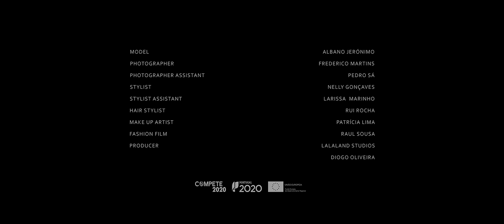Albano Jerónimo for Portuguese Soul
Albano Jerónimo is definitely not unknown to portuguese audiences. Since 2002, after finishing a BA in Acting, he has crafted a unique career in cinema, theatre and television. Being one of the most charming actors of his generation, it’s both through cinema and television that ALBANO became a household name for the portuguese audience.
Fast forwarding to next october, ALBANO will have his debut as a leading role on a Netflix series, joining a very few selection of actores who are defying the physical borders of Portugal by starring on an international and renowned production.